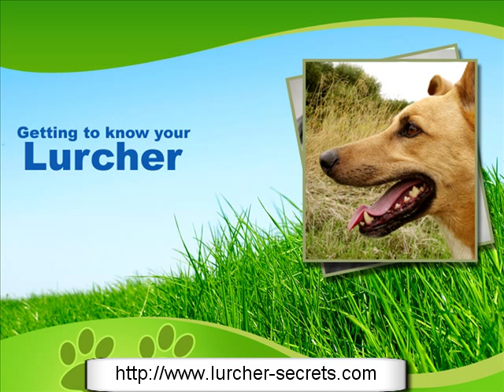The Lurcher Dog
Did you know that lurchers got their name from the Romanian word lur, meaning thief? Learn more about this unique dog from this video,